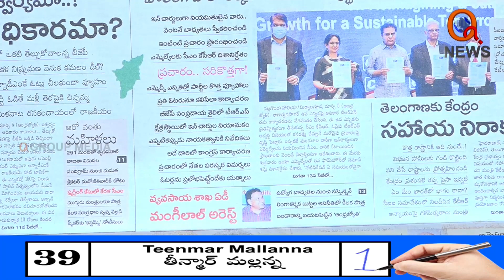ఛాలెంజ్... టీఆర్ఎస్ గెలిస్తే రాజకీయాల నుంచి తప్పుకుంటా.